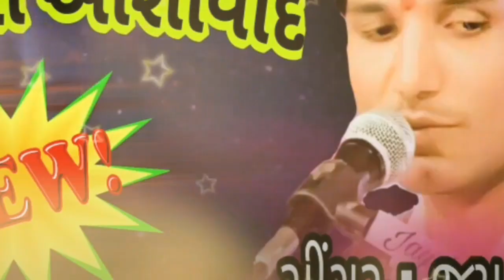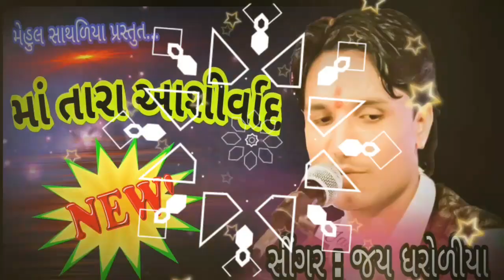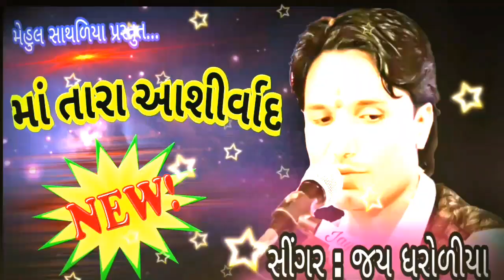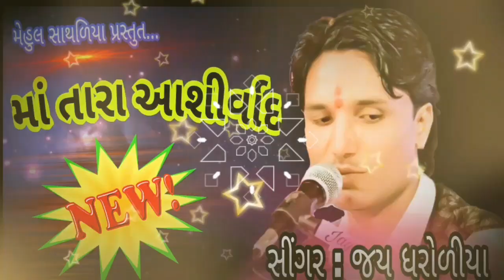Maa Tara Aashirwad || JAY DHAROLIYA || MEHUL SATHALIYA || Ms Studio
Singer
benjo
dak.
manjira

Speacial thx to